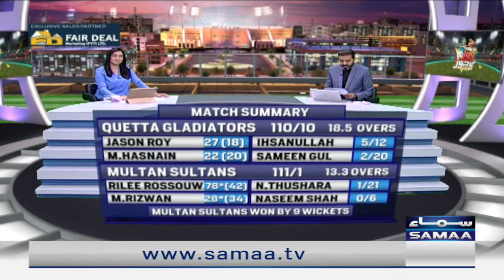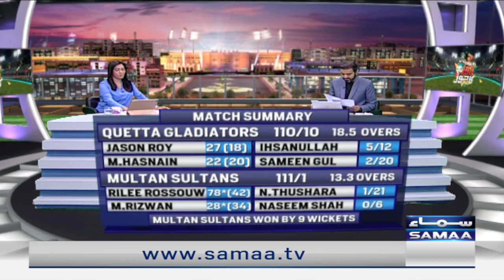Ihsanullah Pakistan Domestic Cricket ki behtareen daryaft | Zor Ka Jorh PSL 8 | SAMAA SPORTS